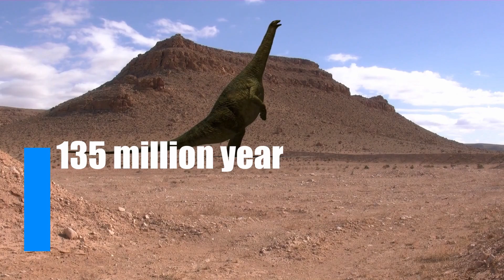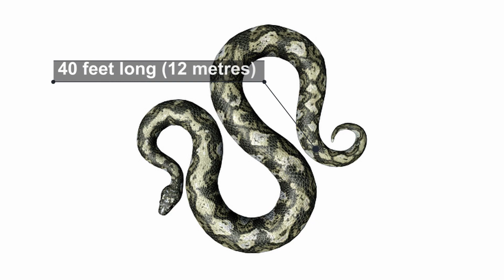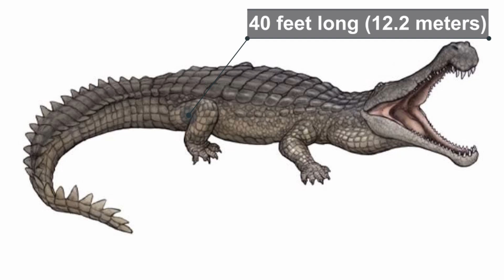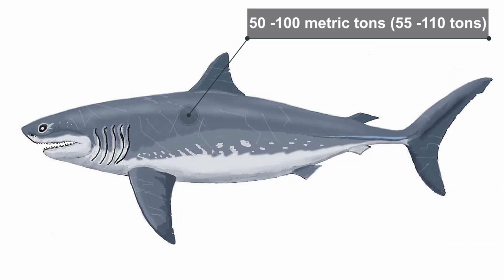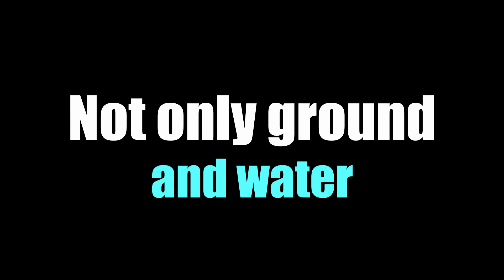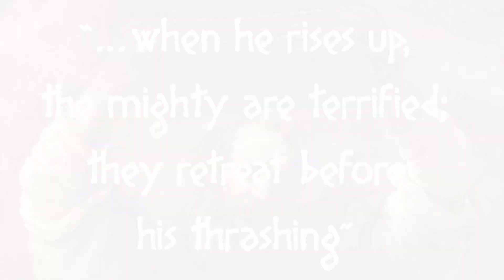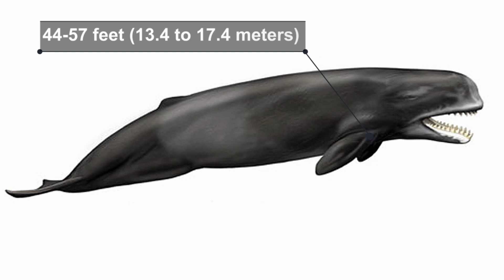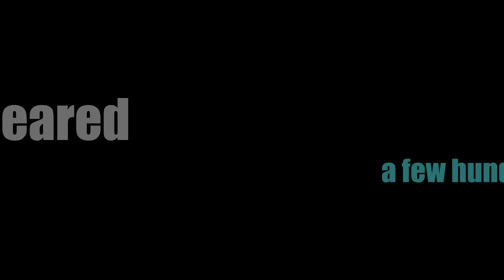10 Most Powerful Prehistoric Animals That Ever Existed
10 Most Powerful Prehistoric Animals That Ever Existed

Step back in time to an era when colossal creatures roamed the ancient Earth, shaping the landscape with their immense power and dominance. In this exploration, we unveil the "10 Most Powerful Prehistoric Animals That Ever Existed," inviting you to journey alongside these awe-inspiring beasts as we delve into their fascinating stories and uncover the remarkable feats of strength that defined their reign over primordial realms.